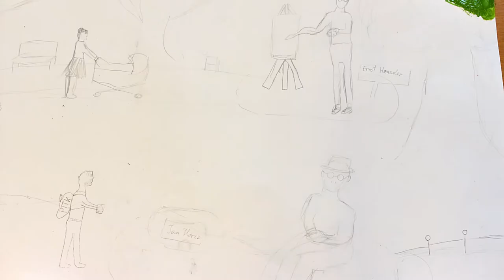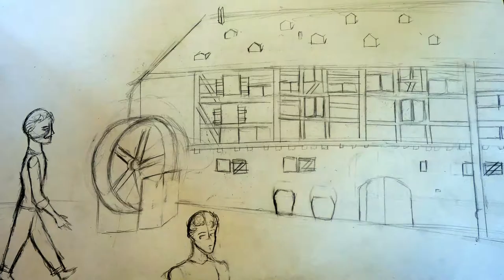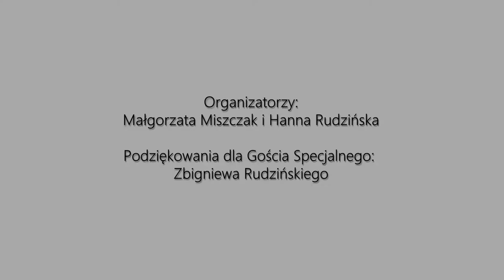Animowane Obrazy Gorzowa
IV Warsztaty animacji poklatkowej w Pracowni Filmoteki Szkolnej w Gorzowie Wlkp.